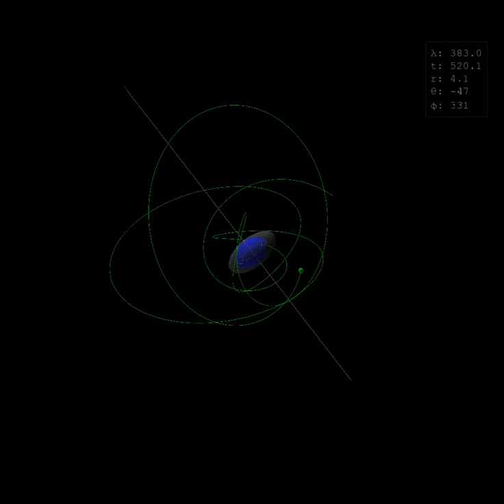Particle orbit, r = 3.0 to 12.0, maximum elevation = 63 degrees